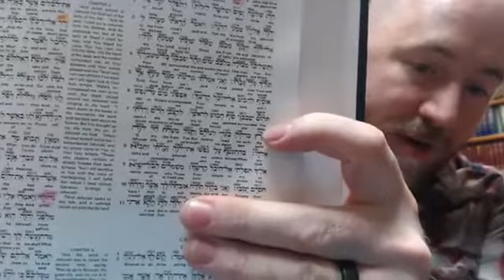Jonah and the Self-Imposed Disaster (Deleted Scenes, 11-28-2019)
Today we will look at the role of repeated words in Bible stories, and how Biblical authors use them to make interesting points. Specifically, we'll talk about the word "Ra" (evil/disaster) and how it shows us the way Jonah has created his own suffering--and how God shows him mercy. Tune in and join the conversation!